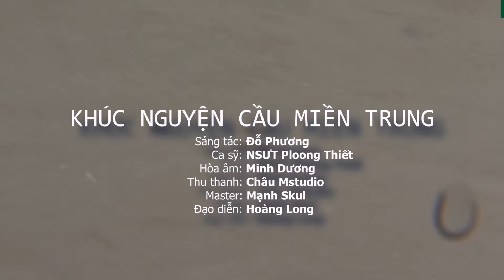Khúc Nguyện Cầu Miền Trung -Biểu diễn: Ploong Thiết, Sáng tác :Đỗ Phương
❖ Bài hát: Khúc Nguyện Cầu Miền Trung
❖ Sáng tác: Đỗ Phương
❖ Biểu diễn: NSƯT Ploong Thiết
❖ Hòa âm: Minh Dương
❖ Thu âm : Châu MStudio
❖ Master : Mạnh Skull
❖ Đạo diễn: Hoàng Long
Bằng cả trái tim và sự đau sót sau các trận bão lũ đổ bộ vào miền Trung đã để lại nhiều mất mát về con người và vật chất. Nhạc sĩ Đỗ Phương đã kết hợp cùng ca sĩ Ploong Thiết gửi gắm tất cả tình cảm, sự sẻ chia qua từng ca từ, "nguyện cầu" cho nhân dân Miền Trung nhanh chóng vượt qua sự mất mát khó khăn và "sẽ không còn lũ về" ...
►Website Singer Ploong Thiết:
© Kênh chính thức của ca sĩ: Ploong Thiết
© Bản quyền thuộc về NSƯT Ploong Thiết
© Bạn đừng Reup vì Youutbe sẽ quét kênh ban bị ảnh hưởng, đó là điều mình không muốn cho bạn. Xin cám ơn!